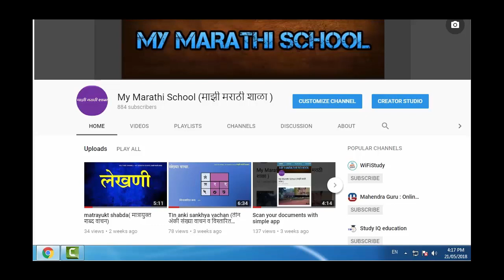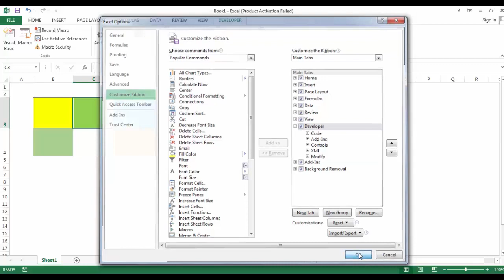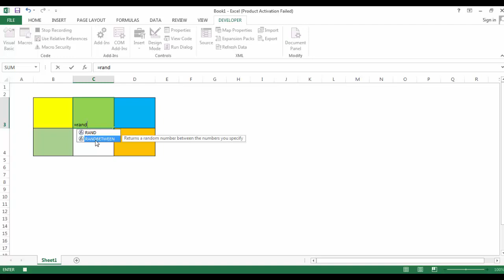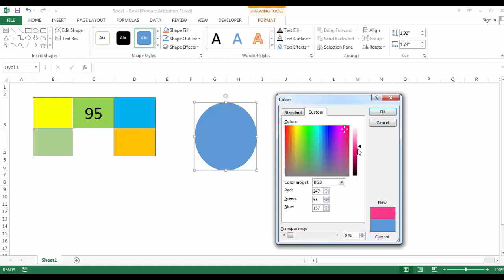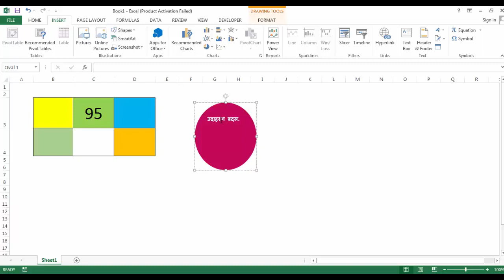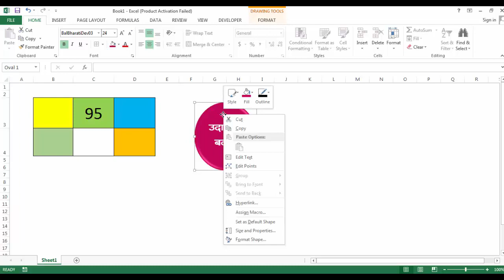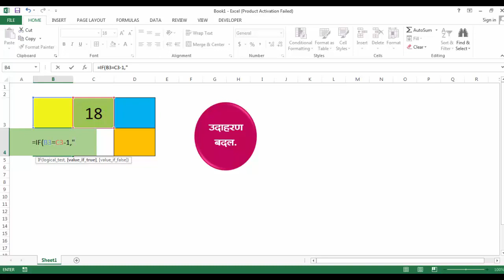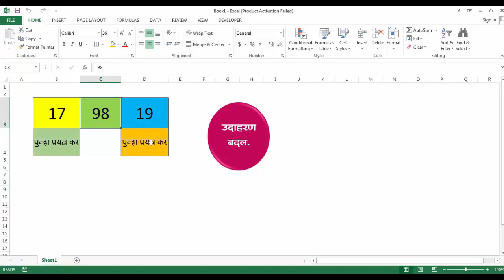How to make random examples in excel in marathi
या व्हीडीओमध्ये आपल्याला ,मागची संख्या, पुढची संख्या ओळखणे या प्रकारची स्वैर उदाहरणे कशी तयार करायची याची माहिती मिळेल.
File save करताना ती macro enable workbook अशी save करावी.